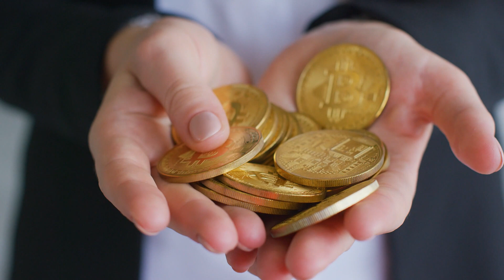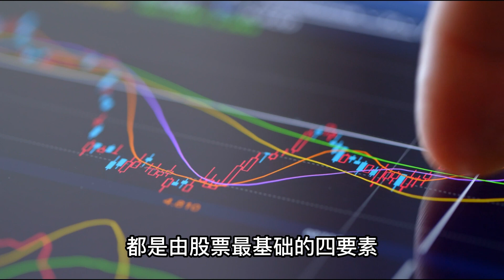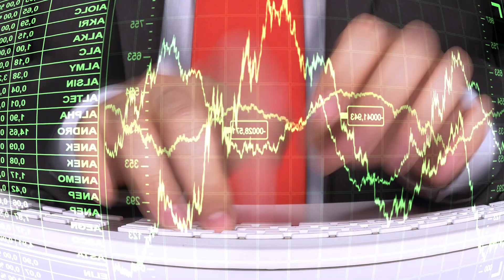2023年股市最大机遇#量价时空四维预测术#Homilychart#马股#美股#bursamalaysia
🚀想抓住 2023年最大机遇🚀 就关注系列课【量价时空四维预测术】
第四讲《福兔生财高抛低吸模型》
第五讲《凌波微步拉升战法》
第六讲《主力黄金波段战法》
第七讲《决战主升浪买在起飞前》

时空量价预测术，2023年最大的股市机遇 ！弘历出品，必是精品！弘历专属，全网唯一！

为了帮助更多的散户投资者能跟上时代的步伐，让更多的人在这次最大的机遇中受益，弘历在行动，
我们特别推出了《2023 年最大的机遇——量价时空四维预测术》的专题，
带你了解一套弘历“量价时空四维预测术”的全新理念，畅享一次全新的投资盛宴。
本次《2023 年最大的机遇——量价时空四维预测术》专题，
从2022 年11月24 日感恩节正式开始，到2023 年12 月31 日正式结束，
专题总共分为五季内容，分别是：
第一季：【股价预测术】，活动时间2022 年11 月24 日-2023 年1 月31 日。
第二季：【量能预测术】，活动时间2023 年2 月1 日-2023 年4 月30 日。
第三季：【时间预测术】，活动时间2023 年5 月1 日-2023 年7 月31 日。
第四季：【空间预测术】，活动时间2023 年8 月1 日-2023 年10 月31 日。
第五季：【量价时空四维预测术】，活动时间2023 年11 月1 日-2023 年12 月
31 日。
🙂学完本套内容，一定会让你眼前一亮，也许还会成为你逆袭财富的一次绝佳
机会。

前100名订阅者还可可免费获得2023年弘历股市变盘台历一个

💎更多详情请直接WhatsApp联系MG老师

★☆★Learn important trading principles and how to analyse key stock markets and the performance of trending stocks. Get to know the current strong and weak sectors to identify trading opportunities.
You will also learn how to determine the current trend, identify the entry and exit points and how to set the stop loss for trading the market indices and stocks.